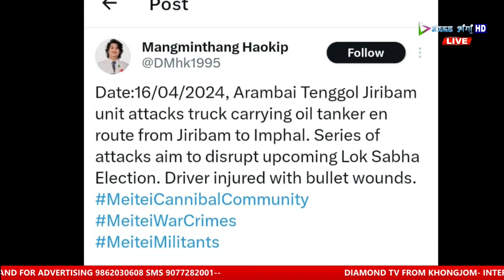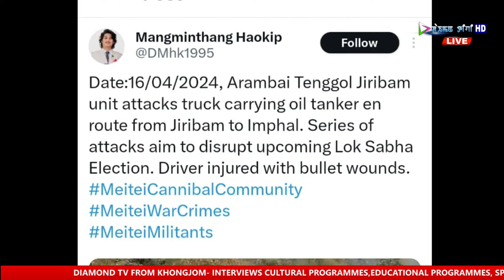PUKNING GEE WAROL || 17TH APRIL 2024 DIAMOND TV